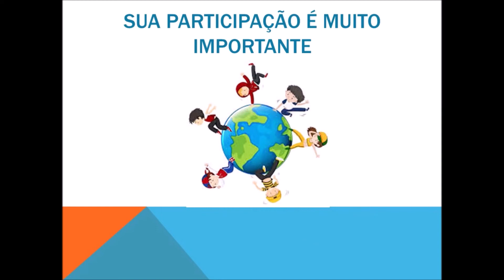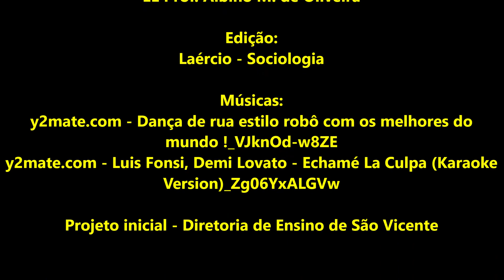DE Jundiaí 1º Festival de Dança online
Diretoria de Ensino Região de Jundiaí

1º Festival On-Line de Dança Solo DER-Jundiaí 2020 “Movendo a Vida em Casa”

A Diretoria de Ensino Região de Jundiaí, por meio do Núcleo Pedagógico, no uso de suas atribuições legais, torna pública as normas de inscrição e participação no 1º Festival On-Line de Dança Solo DER- Jundiaí 2020 “Movendo a Vida em  Casa”.
O festival foi criado com a finalidade de promover o protagonismo e autonomia dos alunos das escolas jurisdicionadas a DER Jundiaí, em tempo de ensino a distância; de realizar coreografias solo (individual) e postá-las em ambiente virtual; de estimular a inserção dos estudantes no processo de criação, de produção e de apreciação da linguagem da dança solo (individual); além de, desenvolver a motricidade do movimentar-se e de garantir a cultura do movimento.

4. DAS INSCRIÇÕES
4.1 O período de inscrições é de 15 a 26 de junho de 2020.
4.2 3.2.  A Ficha de Inscrição e a Autorização de uso de Imagem fazem parte deste regulamento como Anexo I e Anexo II.
4.3 Fase 1- Unidade Escolar: A autorização de imagem e da participação  deverão ser preenchidas, assinadas  pelo  responsável e digitalizadas para  encaminhamento por e-mail para a Unidade Escolar da qual é aluno(a).
4.4 Fase 2- A Unidade Escolar escolherá uma produção, de cada modalidade, para enviar a Diretoria de Ensino, mediante o envio por e-mail da autorização de uso de imagem devidamente preenchida,  assinada e digitalizada pelo aluno e/ou responsáveis até 03 de julho de 2020.
4.5 Não serão aceitas inscrições posteriores à data de encerramento.
4.6 Serão desconsideradas as propostas que apresentarem incorreções, ou seja, incompleta, errônea, ou com dados falsos.

5. DAS COREOGRAFIAS
5.1 Poderão participar do 1º Festival On-Line de Dança Solo 2020, coreografias produzidas por alunos das escolas estaduais da  rede pública,  fundamental,  médio, ETEC, EJA  da DER Jundiaí.
5.2 A duração mínima da coreografia solo deverá ser 2 (dois) minutos e duração máxima da coreografia solo deverá ser de 3 (três) minutos.
5.3 A escola poderá enviar no máximo 1 (uma) coreografia da modalidade Mirim, uma da modalidade Juvenil e uma da modalidade Sênior.
5.5 Os participantes do 1º Festival On-Line de Dança Solo DER Jundiaí 2020- “Movendo a Vida em Casa”, desde já, cedem e transferem à Diretoria de Ensino Região de Jundiaí, para fins de divulgação, as imagens das apresentações, o uso das propriedades intelectuais originadas e criadas em decorrência das participações no Festival, incluindo, entre outros, e não se limitando, aos seus direitos autorais.
5.6 Não serão aceitas neste festival, coreografias, músicas e figurinos que possuírem ou insinuarem qualquer conotação, partidária, exploração de indivíduos, violência, pornografia, vocabulário inadequado (palavrões e grosserias), expressões corporais vulgares, indução ao consumo de drogas (lícitas ou ilícitas), utilização de qualquer bem ou serviço, animais, fogo, objetos cortantes ou que ofereçam riscos a integridade física dos participantes. Não é permitido qualquer tipo de nudez de torso tanto feminino como masculino, assim como saias, shorts ou roupas curtas e transparentes, biquínis e sungas.
5.7 A música inscrita não poderá ser autoral, bem como, conter palavras ou contextos contrários à moral, aos bons costumes e tão pouco instigar a violência, preconceito racial, religioso, social, ou ferir a Legislação Federal vigente e as coreografias que não se enquadrarem às condições apresentadas  no  item  4  serão  sumariamente  excluídas  do  processo do concurso.

6. DOS PRAZOS
6.1 O cronograma e os prazos obedecerão às disposições abaixo:
a) Fase 1 - Período de preenchimento das fichas de inscrição, autorização de imagem: de 15   a  26  de junho de 2020. Análise das coreografias: de 29 de junho a 03 de Julho de 2020
b) Fase 2 - Período para análise das coreografias pela Comissão Curadora: de 06 a 10 de julho de 2020;
c) Divulgação no blog da DER de Jundiaí, disponibilizado pela Comissão Curadora a partir de 13 de julho de 2020.
d) O resultado da Comissão,  a partir de 13 de julho de 2020.

9. DO PROCEDIMENTO PARA ENVIO DA MÚSICA
9.1 A responsabilidade do envio da música e coreografia é dos Pais ou Responsável, por meio do preenchimento do formulário disponibilizado no item 4.3;

10.3 Todos os participantes autorizam a utilização de seus nomes, imagens e sons de voz, em qualquer meio escolhido pela Diretoria de Ensino Região de Jundiaí, para divulgação deste Festival ou de outras ações similares por período de dez anos.
10.5 A simples participação neste Festival implica a aceitação total e irrestrita de todos os itens deste regulamento.

ATENÇÃO! CONSULTE O REGULAMENTO NA ÍNTEGRA!